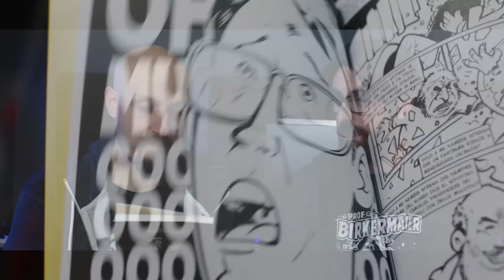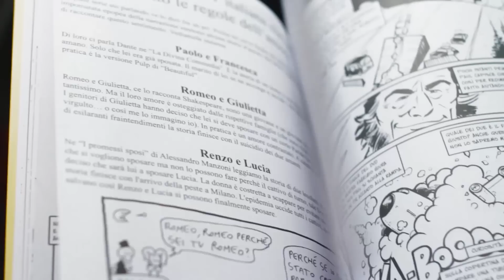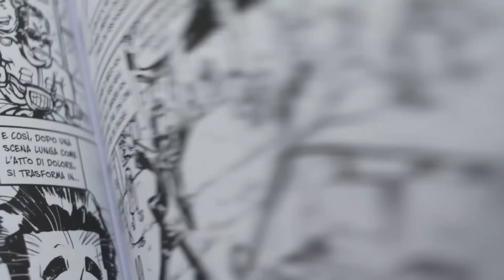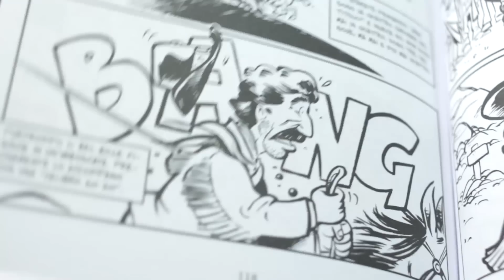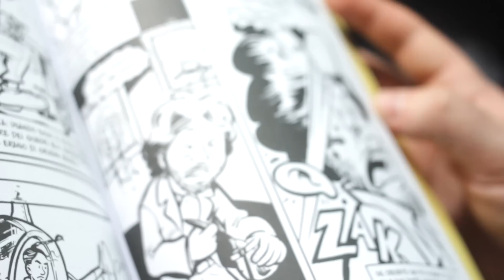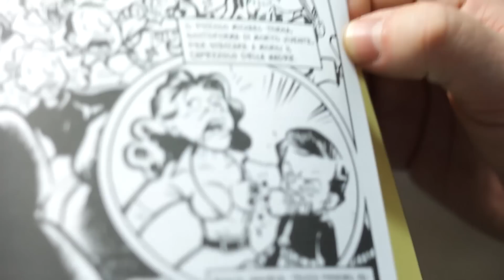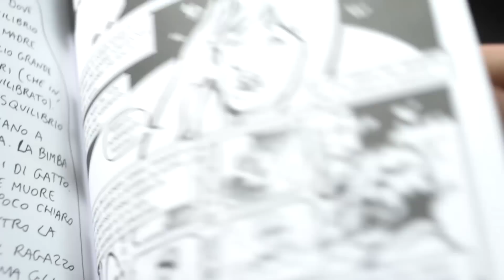IL DIZIONARIO DEI FILM BRUTTI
Link al fumetto Vi presento un MARCHETTONE. Sì, lo è, nel senso che vi propongo un prodotto in VENDITA e probabilmente lo faccio in modo sfacciato. Ma questo volume è ECCEZIONALE. Per quanto mi riguarda è la pubblicazione sul cinema di serie Z più divertente che sia mai stata ideata. Avete apprezzato il buon Fabrizio come violinista scadente e ci siamo fatti un mucchio di risate... stavolta ve lo presento come FUMETTISTA coi controcoglioni.